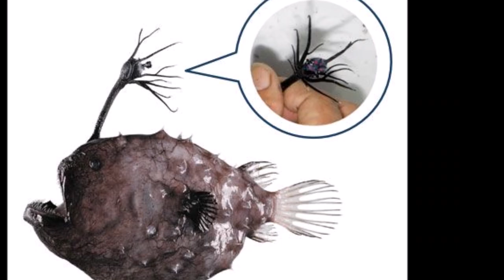深海の怪物たち